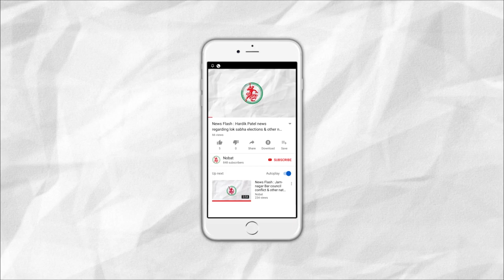News Flash: તાપી પાસે એસ.ટી. બસ, ટ્રક અને જીપ વચ્ચે અકસ્માતમાં ૭ના મૃત્યુ